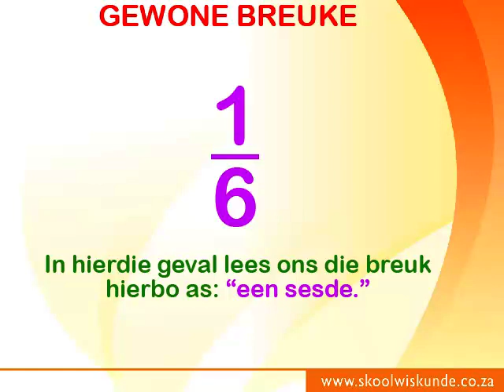Graad 4 Gewone Breuke (Vervolg) (wiskvaw)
Kort video om prakties  te verduidelik wat n teller en noemer is by breuke